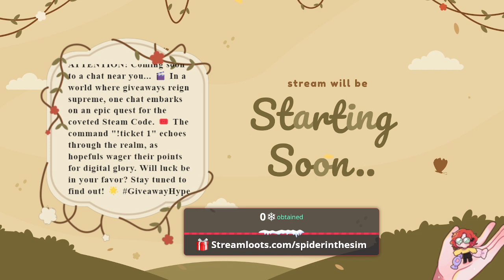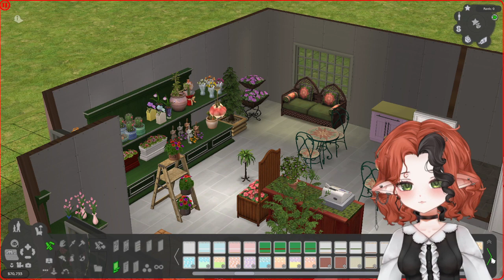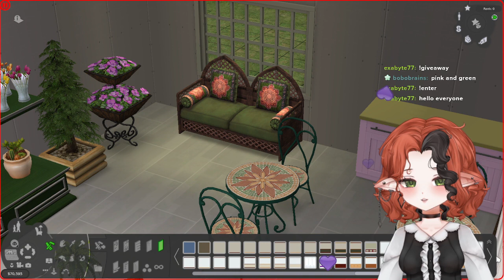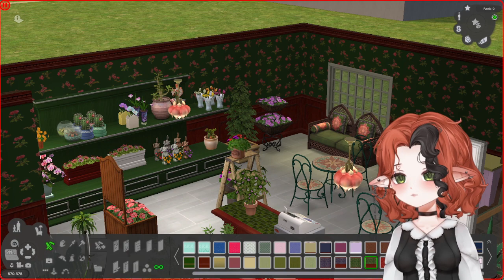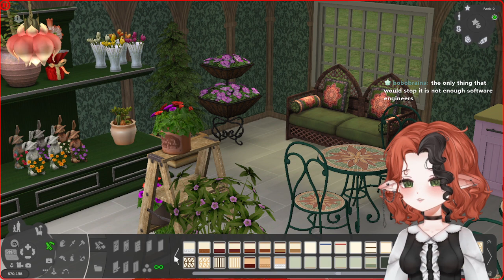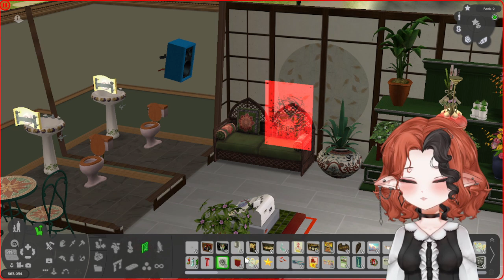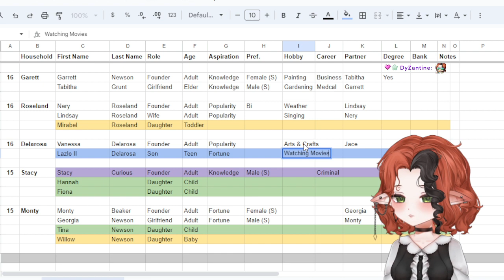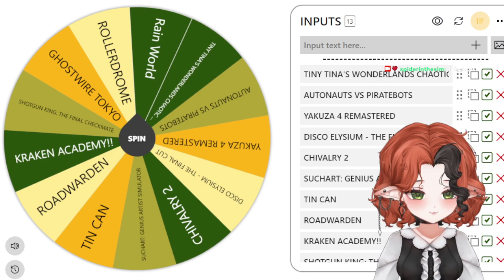The Sims 2 Strangetown (#89) 👽 12/10/23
0:00 Starting Soon & Chatting
14:33 Delarosa Family